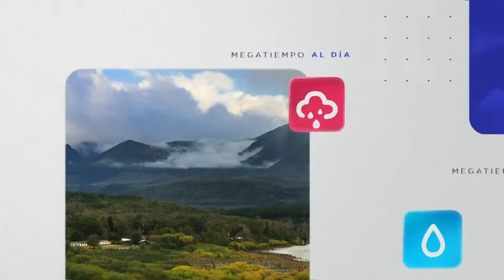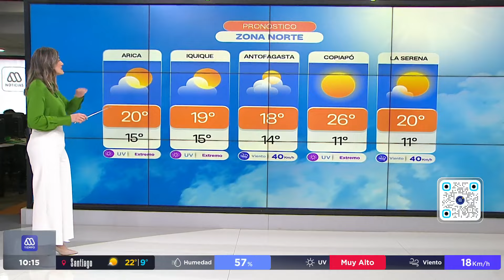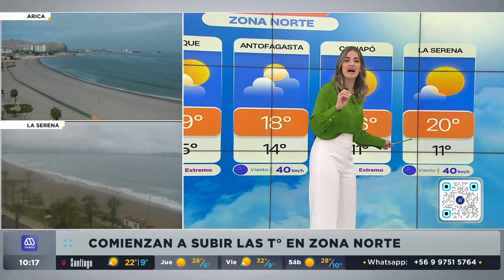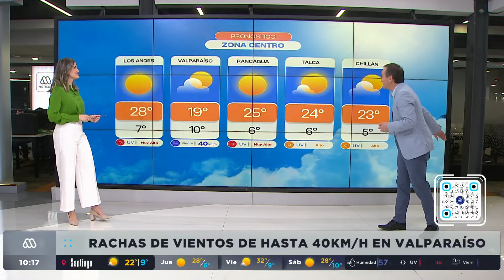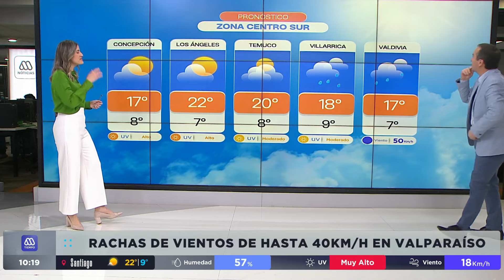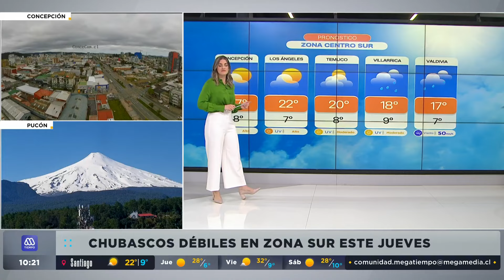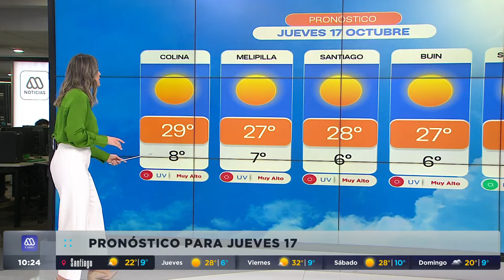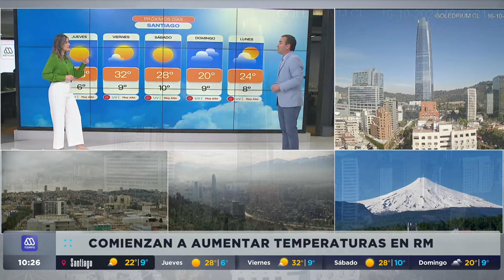¿Precipitaciones en el sur? Se acerca sistema frontal en la zona